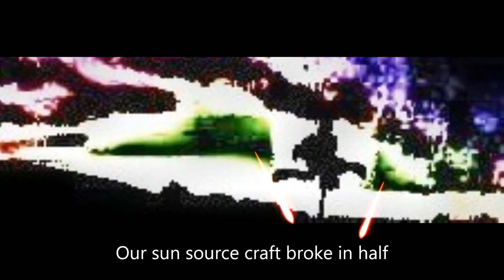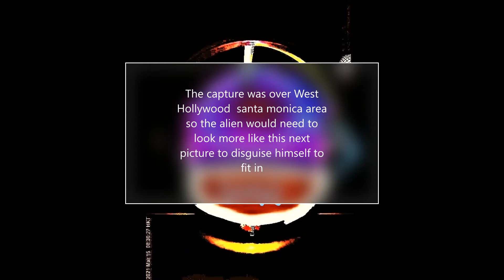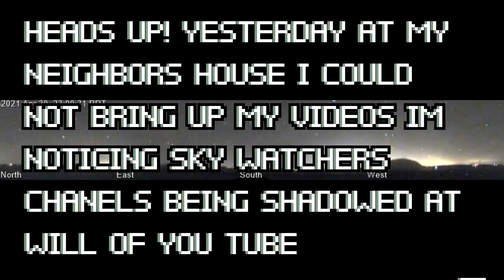LIGHT SOURCE BROKEN IN HALF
sun LIGHT SOURCE BROKEN  IN HALF